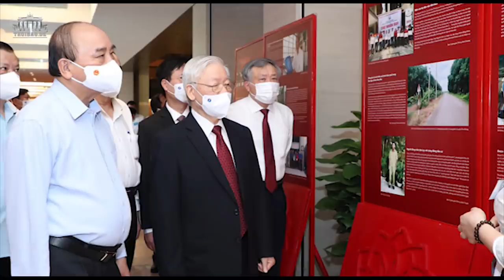Việt Nam: Sức ép thay đổi tư duy thể chế để tiếp tục cải cách